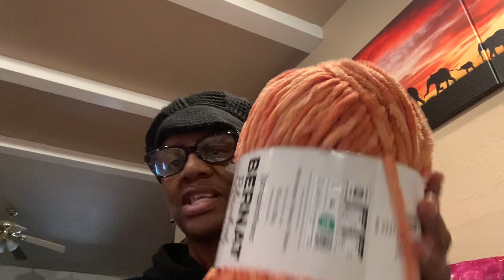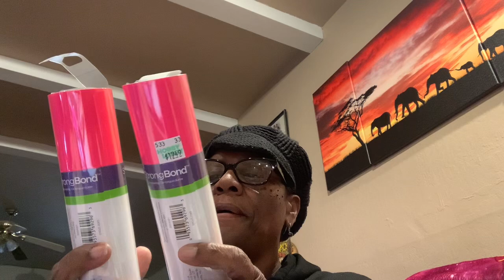Yarn and Fabric Haul Joann Michael’s and Hobby Lobby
In this video, I show you some yarn, some fabric a crochet hook that I made with some silicone beats and also a cat beanie that I made. Enjoy have fun and come back. Be blessed bye-bye